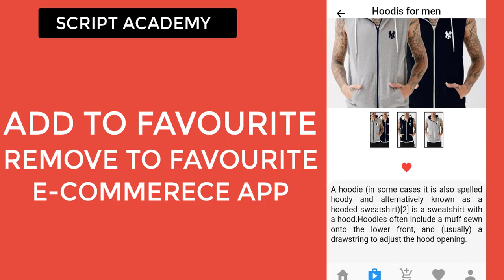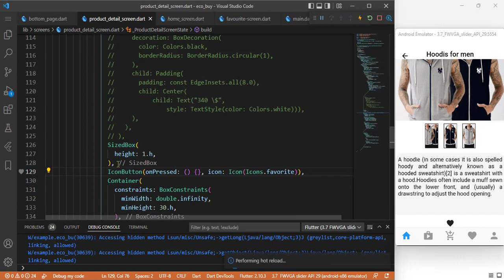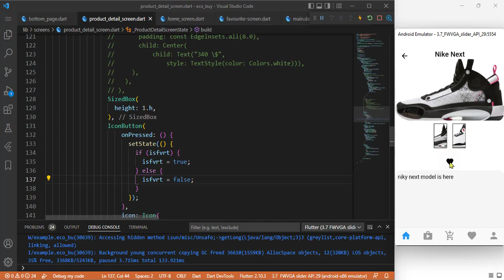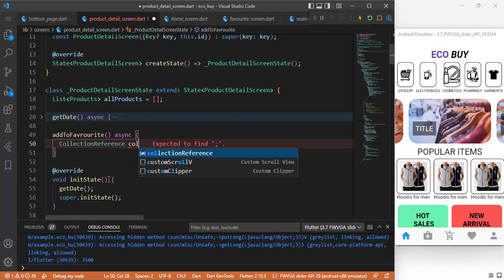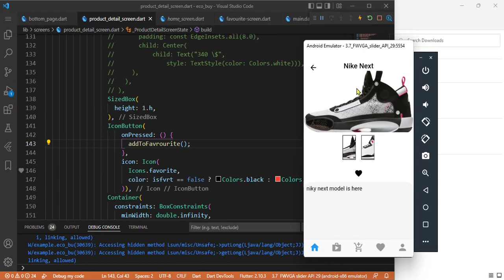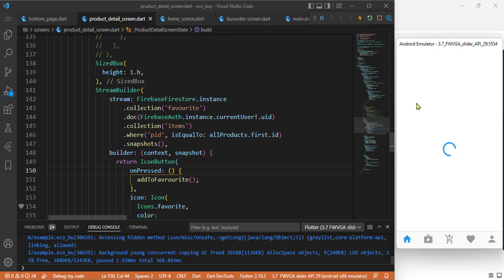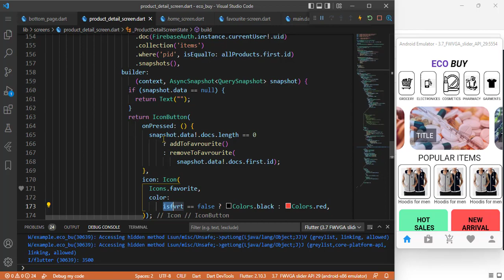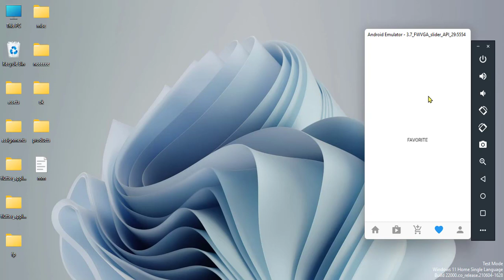Flutter Lecture 29 ecommerece app Favrourite Screen winter series | flutter tutorial in Hindi/Urdu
flutter apps FlutterInHindi/urdu
Hi everyone,  If you are looking for Flutter development course for free in Urdu or hindi you are a right place.